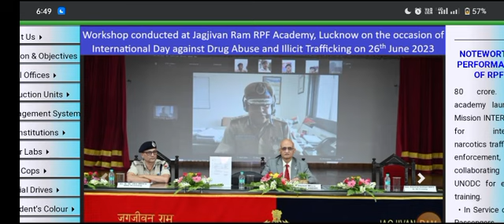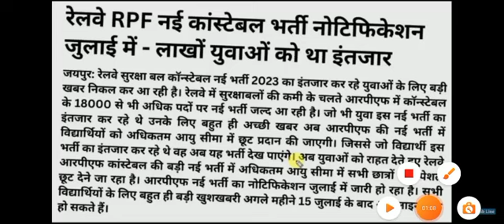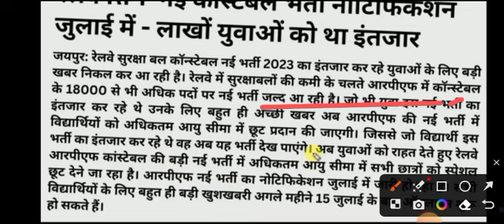RPF NEW VACANCY 2023 | RAILWAY RPF CONSTABLE/SI RECRUITMENT | 10TH PASS | AGE LIMIT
RPF NEW VACANCY 2023 | RAILWAY RPF CONSTABLE VACANCY DETAILS | 10TH PASS | AGE LIMIT | FULL DETAILS

rpf new vacancy 2023 apply online date in telugu,
si upcoming vacancy 2023,